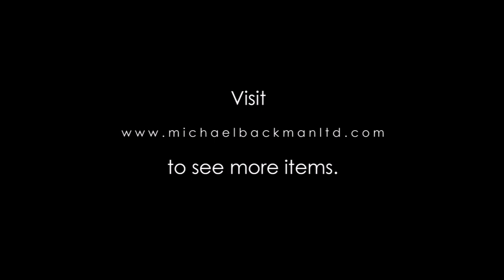5203 Outstanding Naga Bead & Shell Necklace